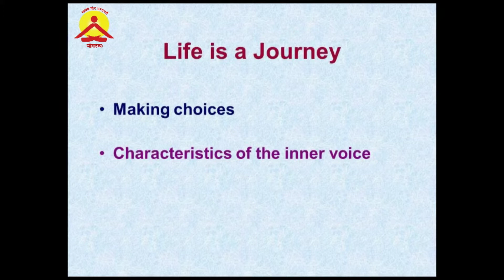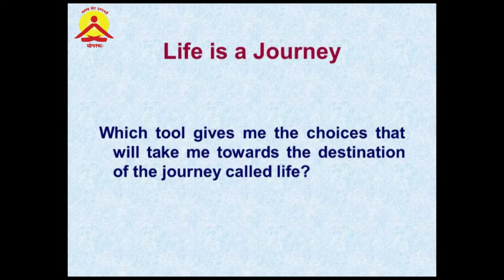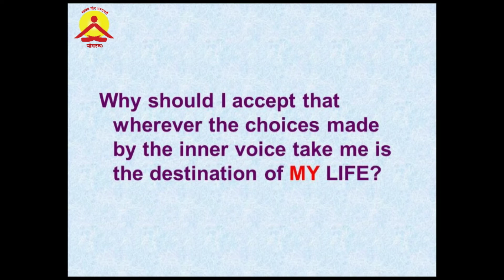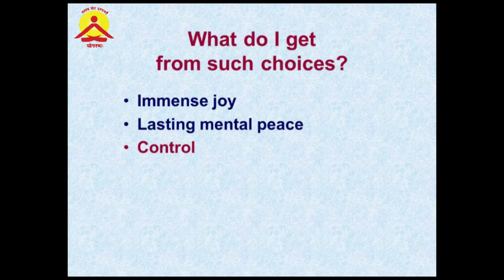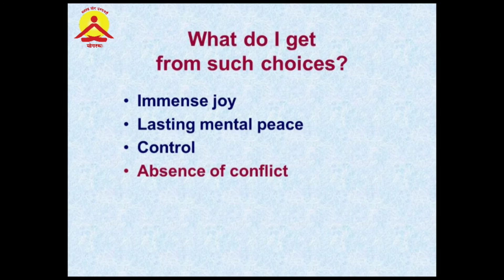Enriching the Journey of Life with Yoga by Dr. Ramesh Bijlani [part 2/4]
Speaker: Dr. Ramesh Bijlani
Time: 6:30PM-7:30PM
Date: 9th Feb (Friday) 2018
Venue: FC Kohli Auditorium, KReSIT Building

ORGANIZED BY:
YOGASTHA- THE WELLNESS CLUB OF IIT BOMBAY
YOGASTHA MANAGER- CHANDRA PRATAP SINGH

YOGASTHA TEAM MEMBERS:
SOURABH BHAT
 NEERAJ HANUMANTE
SUJEET KUMAR SINGH
SUPRIYA KEDAR KHANDEPARKAR
POORNACHANDRA SHWETHA R
VIKAS MARLA
JAYARAM MEENA
VIKAS CHOUDHARY
CHHAVI SHARMA

PROF. Pradeep Kumar
PROF E.P RAO
PROF. NEERAJ KUMBHAKARNA